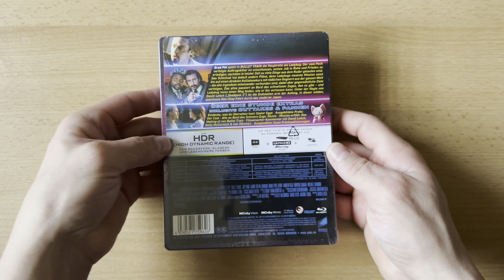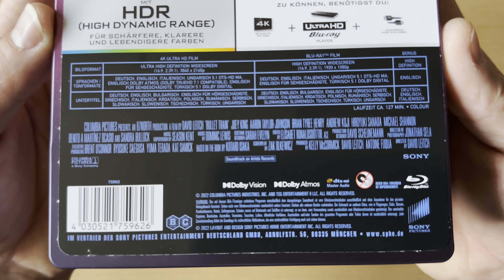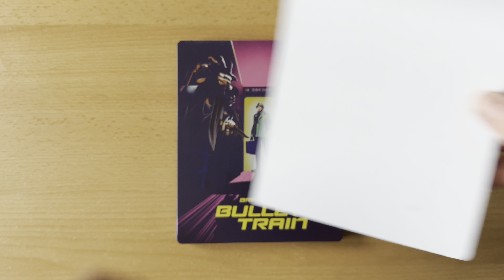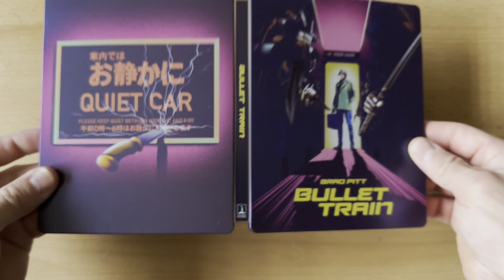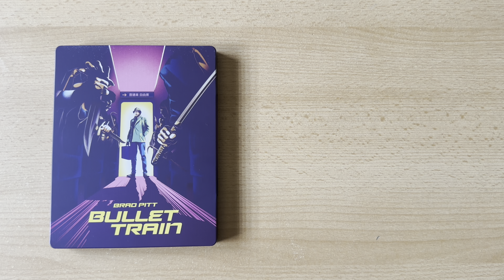Bullet Train 4K Steelbook Unboxing Deutsch